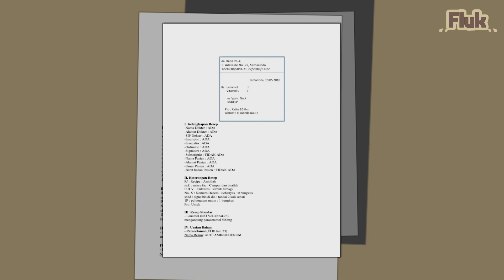KESEHARIAN SURAM ABOY EPS 3 – Drama Animasi Farmasi